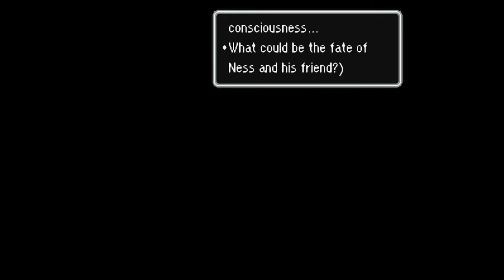Mother 2 (EarthBound) [MaternalBnd Rdx] - 11 Jeff alone; Tessiewatch, Brickroad's maze & Dr.Andonuts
Mother 2 (EarthBound) [MaternalBound Redux] - 11 Winters - Jeff alone; Nessie watcher, Brickroad's maze & Dr. Andonuts